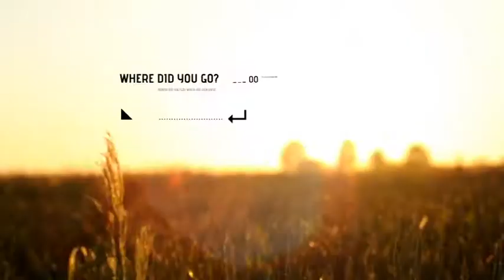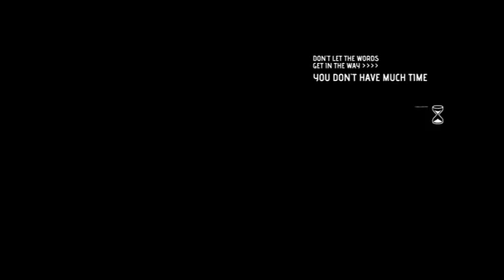MAKI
realizacja: Radosław Staniec